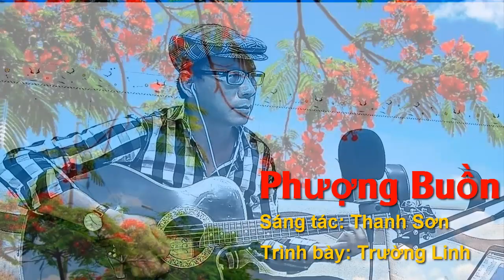PHƯỢNG BUỒN - Guitar Acoustic Trường Linh